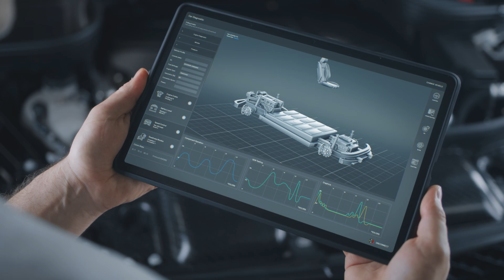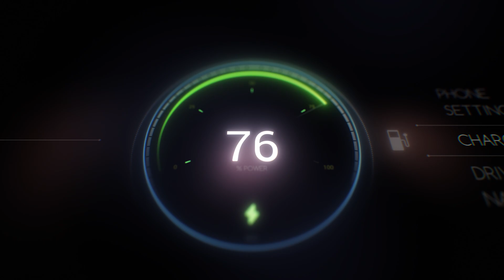Welcome To Max-On-Mobility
Max-On-Mobility: Where innovation meets sustainability in transportation. Join Maxson Lewis as he explores electric vehicles, sustainable infrastructure, and emerging trends. Stay informed and inspired on the journey to a greener, more connected future.